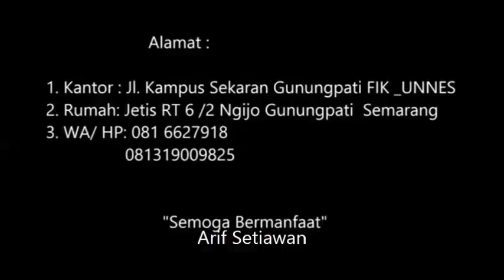Cedera Bahu Atlet Voly Jateng